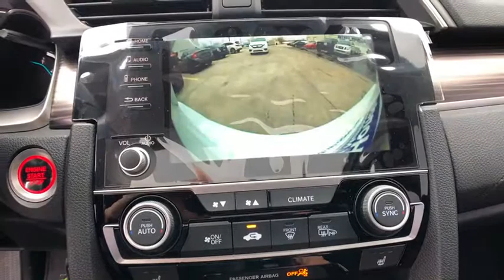2019 Honda Civic Sedan Muskogee, Pryor, Broken Arrow, Tulsa, Fort Gibson, OK H1563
Platinum White Pearl New 2019 Honda Civic Sedan available in Muskogee, Oklahoma at Honda of Muskogee. Servicing the Pryor, Broken Arrow, Tulsa, Fort Gibson, OK.
2019 Honda Civic Sedan EX - Stock#: H1563 - VIN#: 19XFC1F37KE018157

240 W. Shawnee St

**Honda Sensing**Collision Mitigation Braking Sys**Road Departure Warning Sys**Adaptive Cruise Control**Lane Keep Assist System**Sport Pedals**Multi -Angle Rearview Camera**Bluetooth Streaming Audio**160-Watt Audio System w/ 4 Speakers**Power Moonroof**8 Way Power Drivers Seat**7 Audio Display w/ Touch Screen**Apple Car Play Compatible** Android Auto Compatible**Sirius XM Radio**Leather Wrapped Steering Wheel**18 Alloy Wheels**Auto High Beam Headlights**Electric Parking Brake w/Automatic Brake Hold**Decklid Spoiler**Keyless Entry**Remote Start**Push Button Start**Heated Side Mirrors**Fog Lamps**Honda Link**2019 Honda Civic EX FWD CVT 1.5L I-4 DI DOHC Turbocharged Platinum 32/42 City/Highway MPG